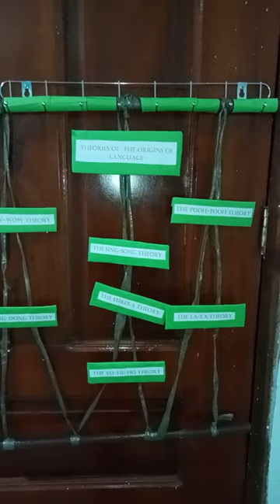Rope and Pole Display Board